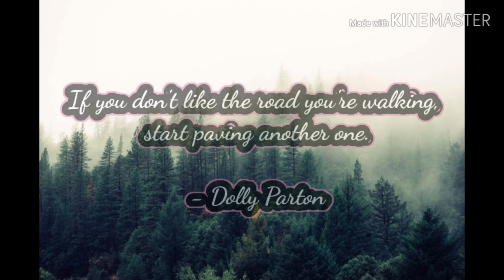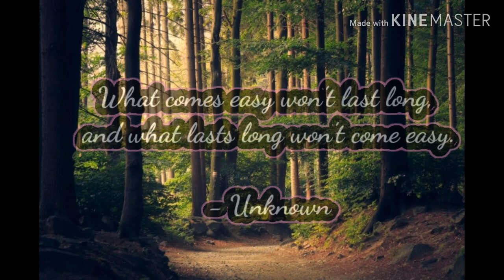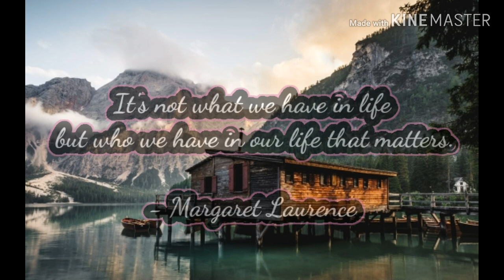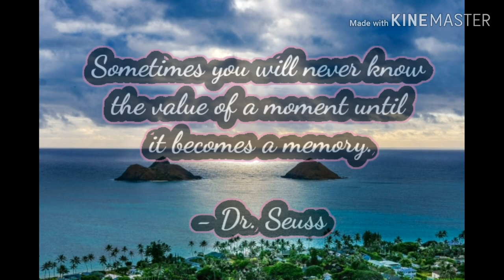CALMING MEDITATION MUSIC - Infinite Perspective by Kevin Macleod